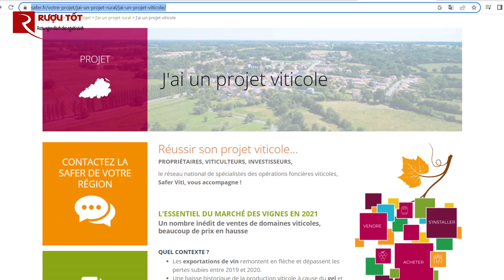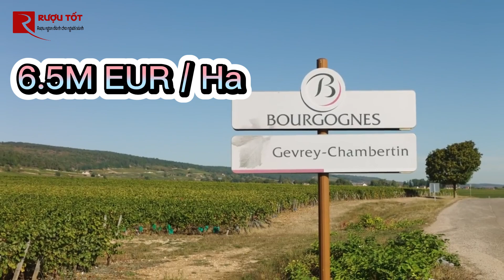Mặc dù hiểu nhiều về vang nhưng có thể bạn chưa biết: Giá của một vườn nho tại Pháp là bao nhiêu??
Rượu Tốt cung cấp đầy đủ các loại vang Pháp từ thấp đến cao cấp, nhập khẩu nguyên chai, mẫu mã đa dạng, ship hàng toàn quốc.
Tham khảo mua hàng tại:
🏡Hà Nội:
CS1: Số 243 Đặng Tiến Đông - p.Trung Liệt - q.Đống Đa - tp.Hà Nội.
CS2: Tòa H5-TM6 Tòa Hope Residence, Phường Phúc Đồng, Quận Long Biên, Thành phố Hà Nội.
🏡HCM: Số 632 Trường Sa, Phường 17, q.Phú Nhuận, Tp.Hồ Chí Minh 📱Di động: 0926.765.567
🏡Hà Tĩnh: Tầng 1, C103, Chung cư Nhà ở Xã Hội, P. Thạch Linh, TP. Hà Tĩnh 📱Di động: 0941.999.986
MAP: